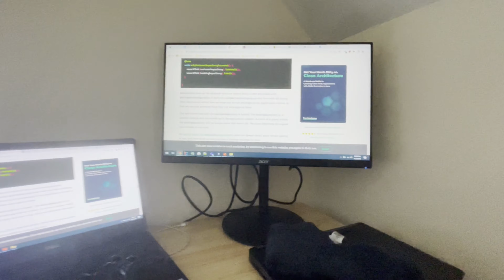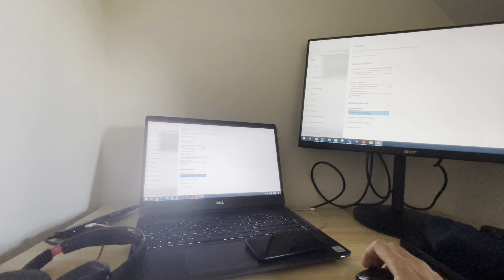ye movie kaise pronounce kare.. dragons and dungeons ..😕